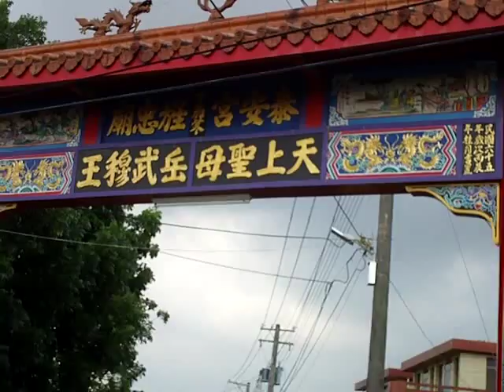IMAG1190g出廵遶境陣頭到達山門 201305後壁下茄苳泰安宮天上聖母及旌忠廟岳府元帥出廵回宮廟